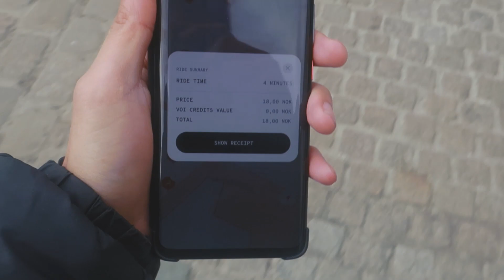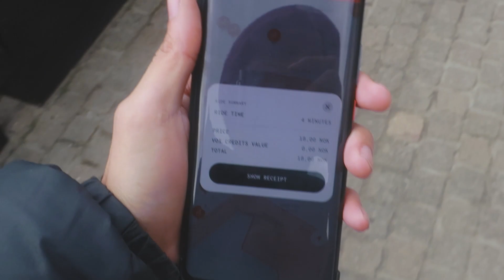Ga bort lommeboken min - Vlog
Ikke glem og sett på bjella, slik at du får varsel på når jeg streamer og legger ut video.

Streamer fra Mandag- Fredag ca 21:00

- Mange lurer på hva jeg bruker:

- Videoplattform: Pc

- Hva redigerer jeg i? Premiere Pro/Danvinci Resolve 12 12 Pro